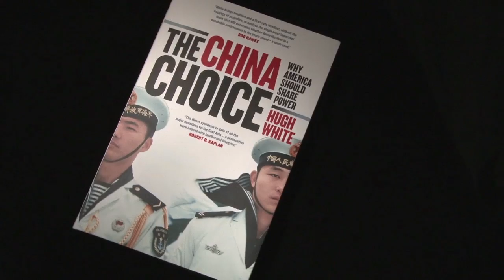Hugh White on The China Choice: Why America Should Share Power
Professor Hugh White of The Australian National University's College of Asia & the Pacific discusses the issues raised in his new book, The China Choice: Why America Should Share Power.

In this ground-breaking work, Professor White considers the options for the Asian century. As China, the world's fastest-growing major economy, ascends, America has three choices: it can compete, share power or concede leadership in Asia. The choice is significant for America's future.

White controversially argues that America's best option is to share power with China and relinquish its supremacy. As these two behemoths face off across the Pacific, the choice America makes will also have an enormous impact on Australia.